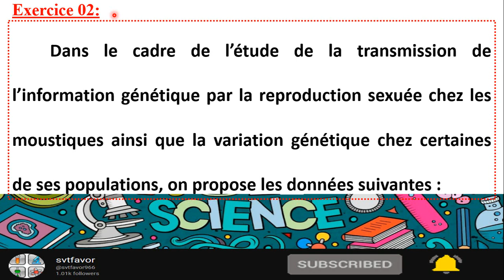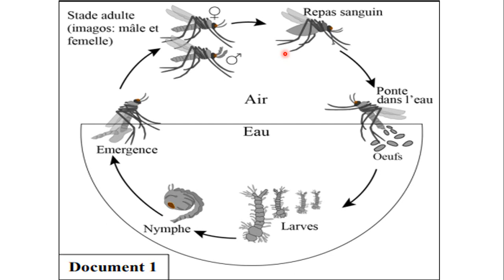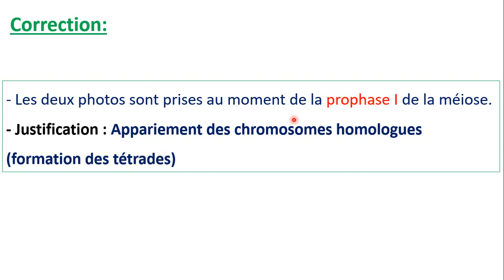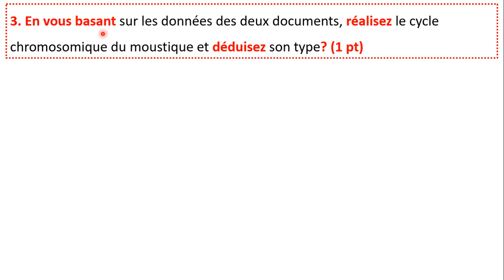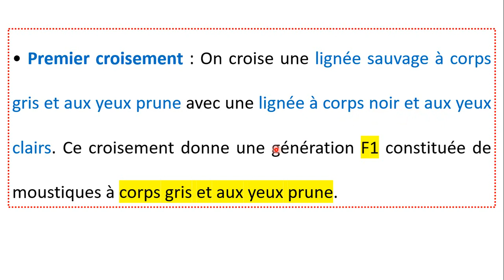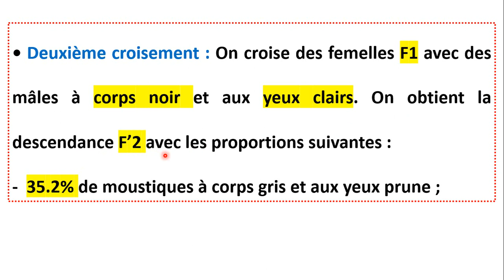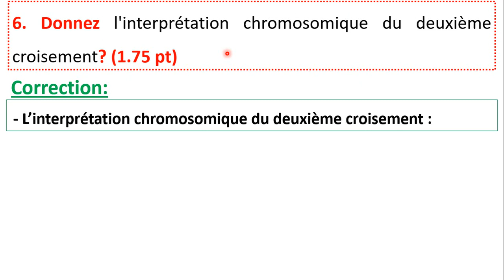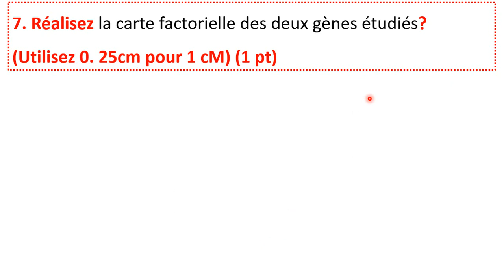examen national du bac et la correction officielle 2023: exercice 2 ( svt biof: option svt sma pc)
examen national et la correction officielle bac 2023 (biof; svt: option sma, svt et pc):
bonjour, dans cette capsule vidéo je vais traiter  l'examen national et la correction officielle SVT 2023.
ღ On espère que ce tutorat vous aura mieux élucidé les cours  et aidé pour vos examens ✌.
examen national et la correction officielle bac 2023 (biof; svt: option svt et pc) partie 01
examen national et la correction officielle bac 2023 (biof; svt: option svt et pc) partie 03
        ✌ n’hésitez jamais de nous proposer d'autres QCM pour d'autres modules (ou le même 🤓) sur les commentaires 😉, dans cette capsule on va voire  Examen national du bac 2023: Correction de l'examen national 2023  SVT option sma, sma  et PC (biof):
dans cette vidéo je vais traiterai l'examen national 2021 svt option svt et pc, et des techniques de réussites au examen du bac national 2021  SVT option SVT  et PC (biof).
et en fin on va voir les éléments de réponse officiel de examen du bac SVT potion pc et svt, cette présentation et dédier aux élèves du deuxième année bac svt potion pc et svt promotion 2022 (biof).
bac-svt-biof
bac-2023
dans cette capsule on va voire  Examen national du bac 2023: Correction de l'examen national 2021  SVT option SMA, SVT  et PC (biof):
dans cette capsule on va voire  Examen national du bac 2023: Correction de l'examen national 2021  SVT option SVT, SMA  et PC (biof):
dans cette capsule on va voire  Examen national du bac science et la correction 2023: Correction de l'examen national 2023  SVT option SVT SMA et PC (biof):
 Examen national du bac science et la correction 2023: Correction de l'examen national 2023  SVT option SVT SMA et PC (biof):